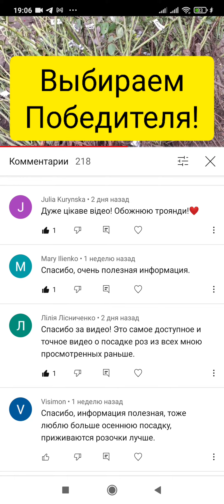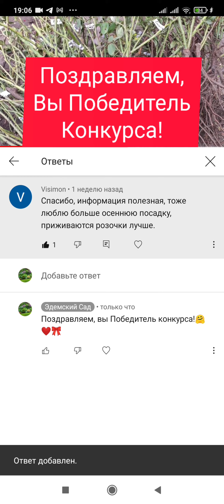Результаты Конкурса. Набор английских роз.